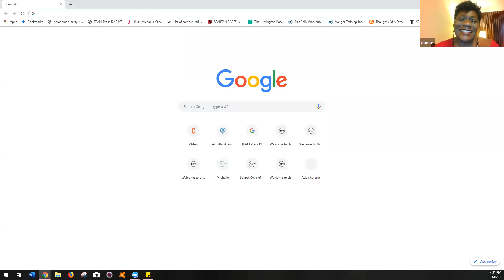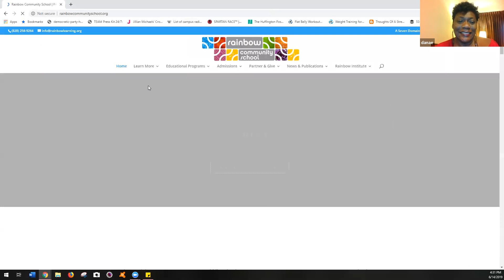Diversity in Co-ops, Truly Welcoming All with Danae Aicher Rainbow Learning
In this video, Michelle Tennant interviews Danae Aicher for the Hendersonville Community Co-op. This year, all co-ops are improving their "welcome mats" to ensure diversity, inclusion and that ALL ARE TRULY WELCOMED at co-ops.

International publicist, Michelle Tennant Nicholson, M.A. (masters in human development) shares her health journey Subscribe and learn about organic food, farmers market, backyard chickens, PR tips, community leadership and the latest trends. Her masters thesis, "The Art of Aha™ Finding Health, Wealth and Love in the 21st Century" sets the stage for life-long learning.